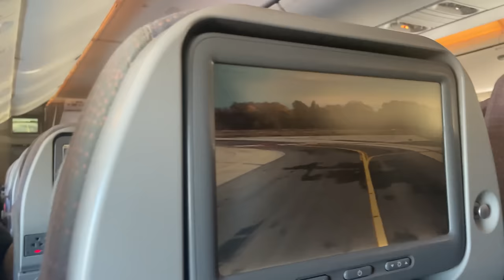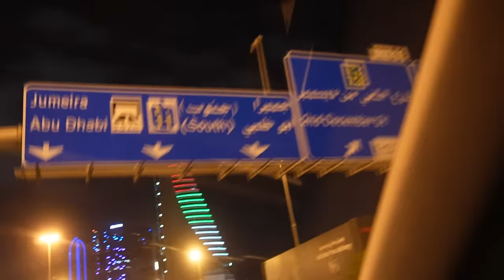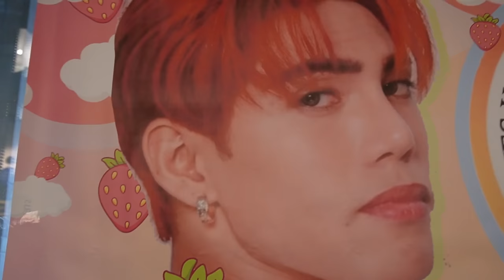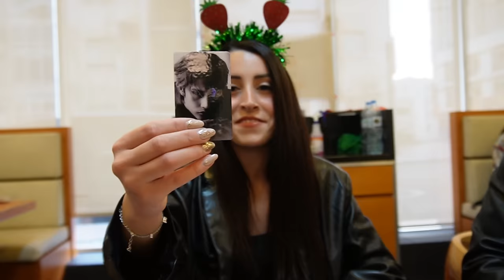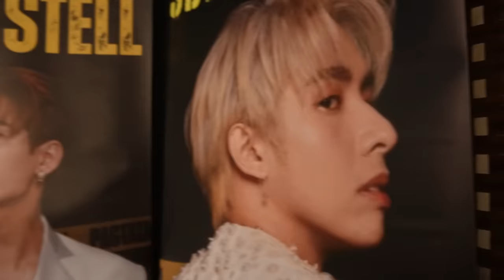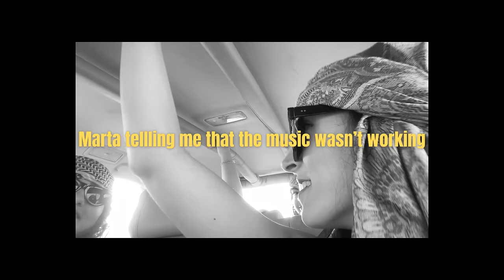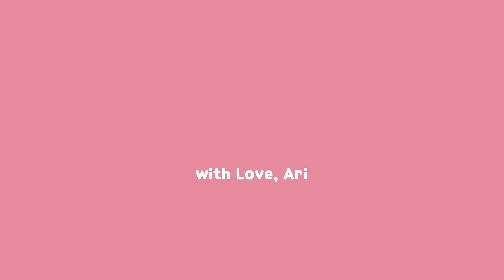SB19 Pagtatag Tour Dubai Vlog: Where everything Was Left | Episode 1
Hi everyone x
It's been a long time coming, I was waiting for things to get back to normal before uploading this and... If you asked me one month ago... I had no idea I was coming back to Dubai. But here we are, Habibi see you soon! Yeah I am gonna see you laterrrrrrrrrr❤️

Special thanks to all the A'TIN I met in Dubai for being always kind and of course my partners in crime: Jessica, Rora, Marta, Loly and Tokz.